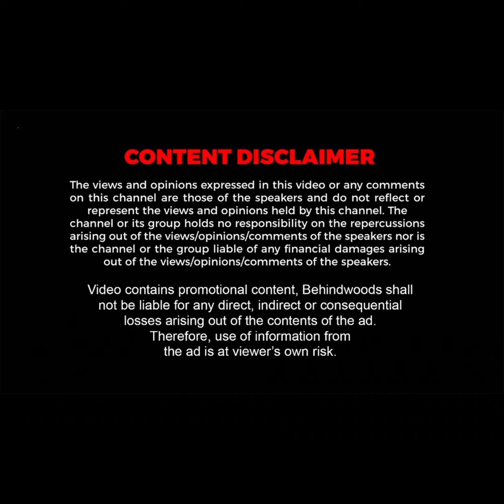திமுக முக்கிய நிர்வாகி கொடூர கொலை.. 'நடுரோட்டில் மெட்ராஸ் பட சம்பவம்'.. Spot-க்கே ஓடோடி வந்த MLA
ஒசூர் அருகே திமுக பிரமுகர் நிலத்தகராறு முன்விரோதத்தால் வெட்டிக்கொலை: தனியார் மருத்துவமனை முன்பு திமுகவினர் குவிந்ததால் பரபரப்பு. | Ns 84